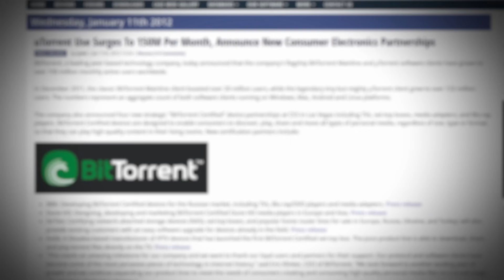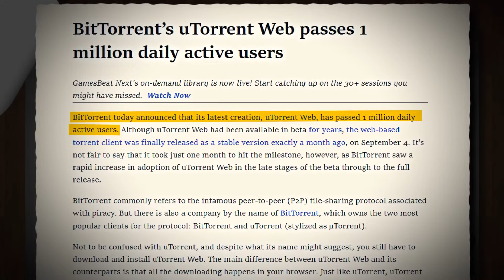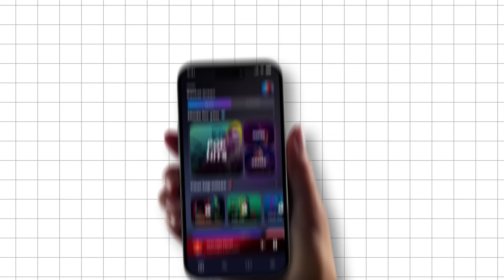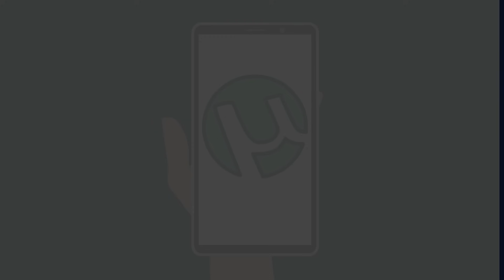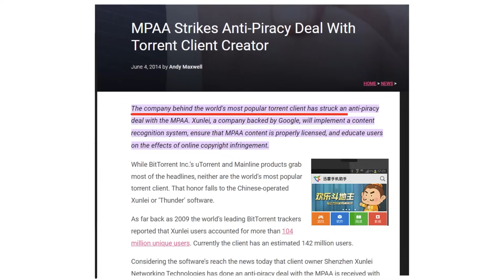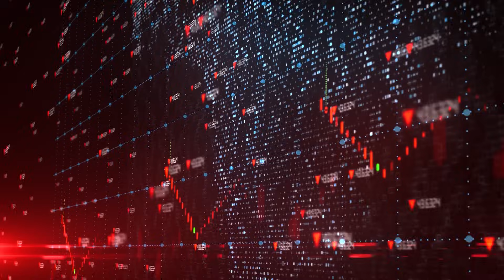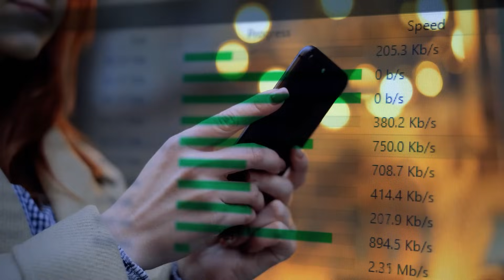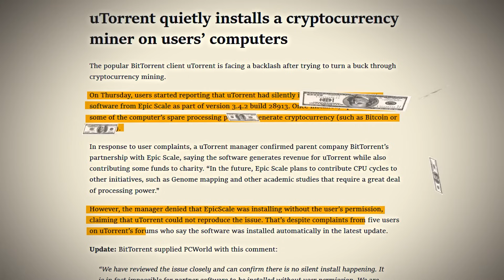The Rise and Fall of Most Infamous Torrent Site uTorrent | uTorrent Exposed | Live Hindi Facts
uTorrent is one of the most notorious names in the history of the internet. It was the world’s most popular torrent site, allowing millions of users to download and share files for free. But behind the scenes, uTorrent was also involved in a series of legal battles, controversies and scandals that eventually led to its downfall. In this video, we will explore the rise and fall of uTorrent, how it works, who created it and why it was banned. We will also look at the history of piracy and the impact of uTorrent on the internet culture and economy. This is a case study of the infamous torrent site uTorrent.